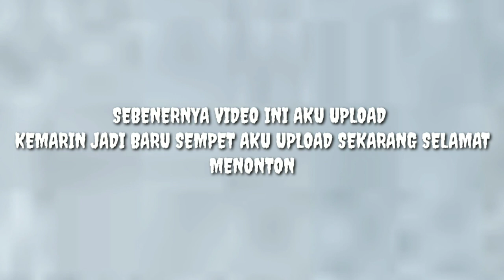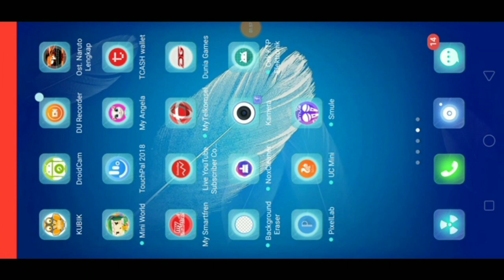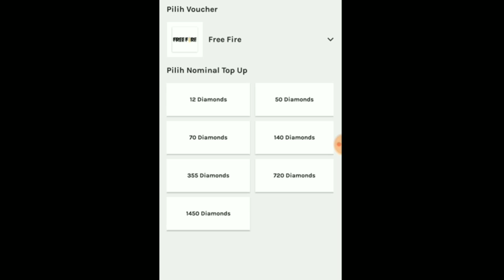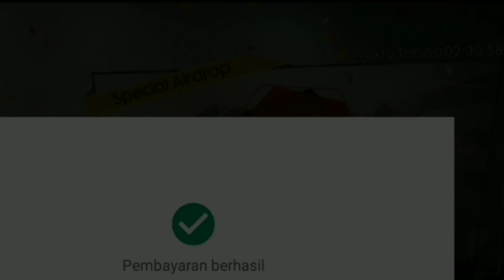CARA MENDAPATKAN SPECIAL AIRDROP FREE FIRE 92% MURAH 100%WORK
Back Sound:
-original free fire
Opening Panzoid :
Nama Free Fire :
ᴰᴿᴷYαиzfαᴶᵀᴳ
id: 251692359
Nama Mobile Legend
YANZ_HANIF
Device :
Xiaomi REDMI MIA1
link discord THE MAD SQUAD